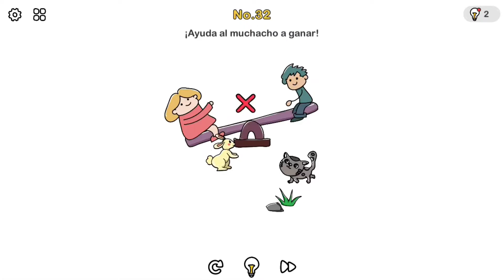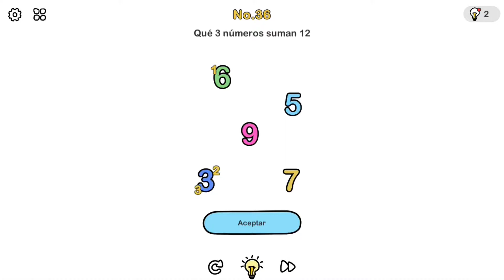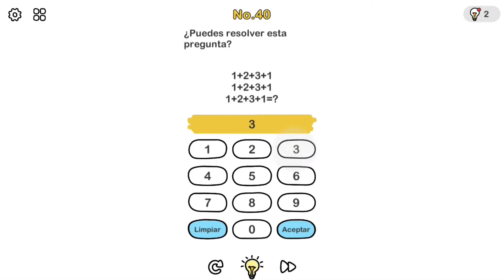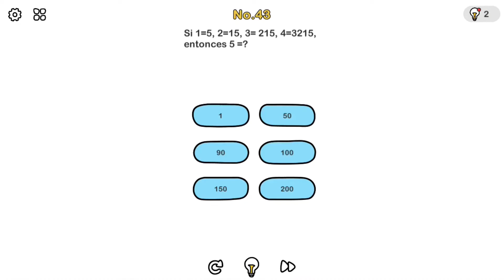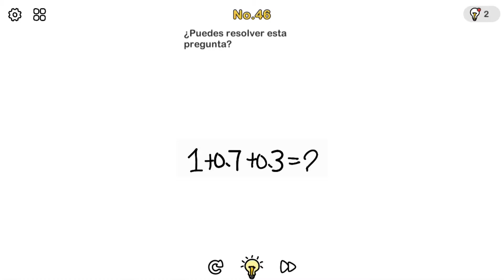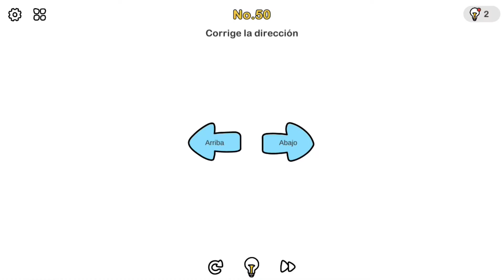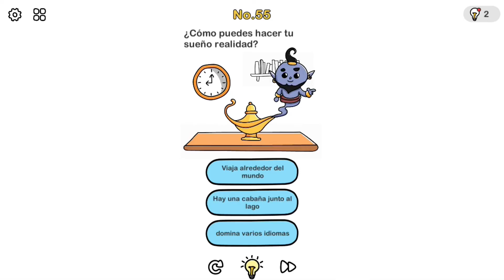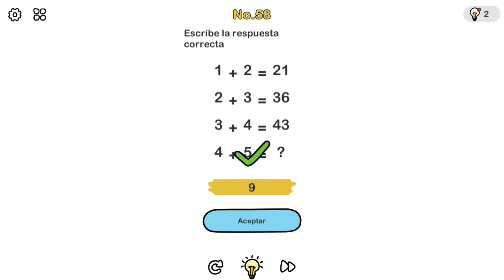BRAIN OUT.#2. SOLUCION 31-60 . ACERTIJOS DIVERTIDOS. GamePlay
Brain Out Niveles 31 - 60  Solución.

Soy Carlos pero me puedes conocer como sombraway y básicamente lo que tengo pensado para mi canal es jugar a los videojuegos y que podamos disfrutar aventuras juntos. No soy el mejor jugador pero se hace el intento siempre, acompáñame día  a día en mis vídeos para hacer una comunidad grande. Si quieres que juegue a algún juego, que esperas comenta. TU PUEDES... Un fuerte abrazo... 💜